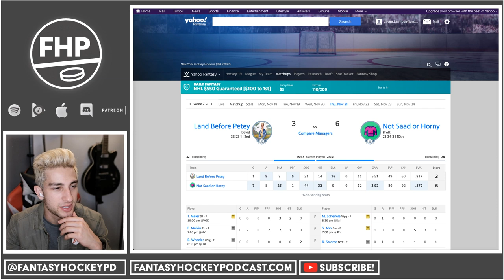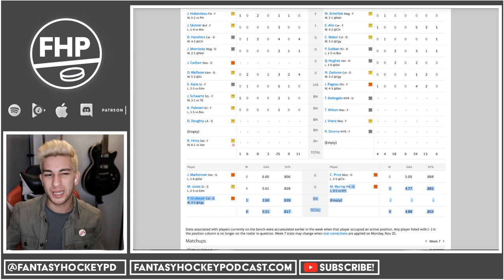Sit/Start Advice | Live with the Fantasy Hockey Podcast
The Fantasy Hockey Podcast answers your sit/start questions and helps you make the some of hardest decisions on this busy day.